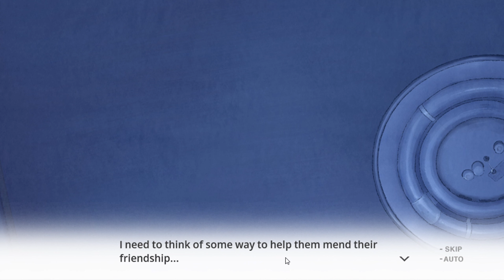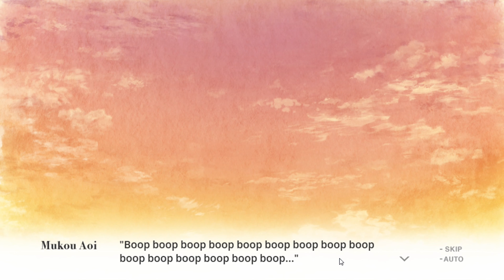YOU and ME and HER A Love Story Episode 15 Route 5 Aoi Route 1 (Part 2)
Welcome back everyone! Today Is the Part 2 to Aoi's Route 1 on Route 5 but things are changing between each story but the next episode will have us typing in her number. Make sure to SMASH that like button below as well! Stick around for more content!

Social Media!